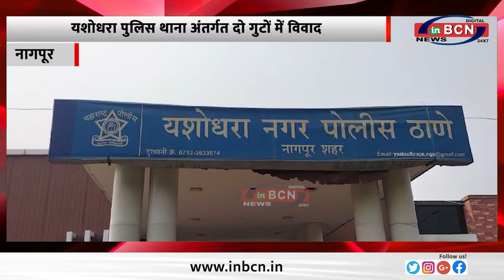यशोधरा पुलिस थाना अंतर्गत दो गुटों में विवाद ... INBCN NEWS